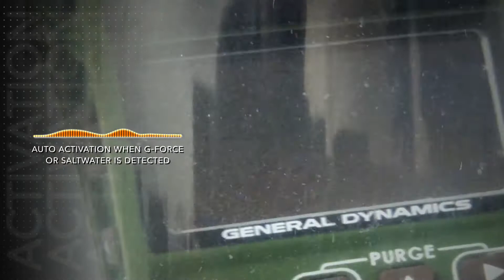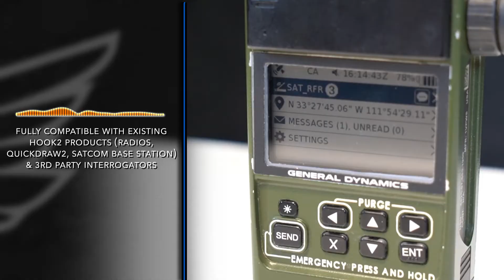HOOK3 Combat Survival Radio | Search & Rescue With Confidence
The HOOK3 Combat Survival Radio (CSR) provides direct, line-of-sight voice and encrypted two-way data communications that help combat search and rescue teams quickly locate and rescue downed pilots and isolated military personnel. When a crew member activates one of our radios, they can be confident help is on the way.